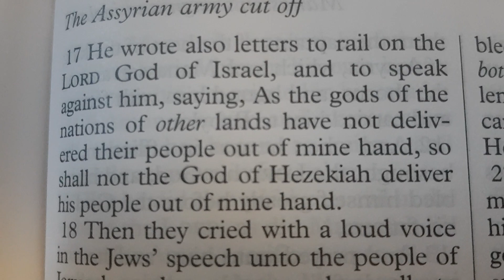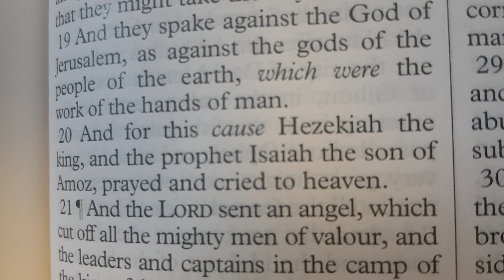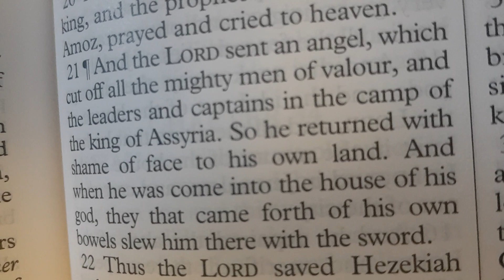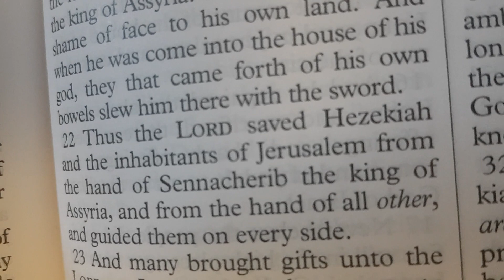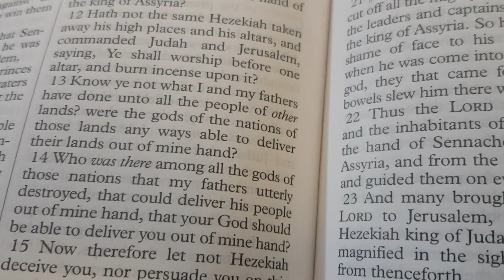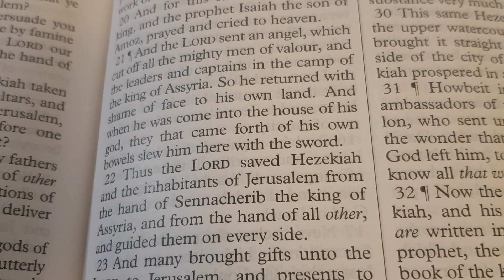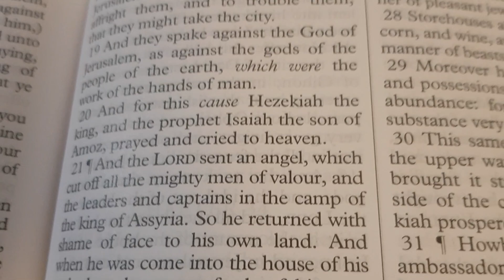The Undercover Jesuit - 2 Chronicles Bible Study